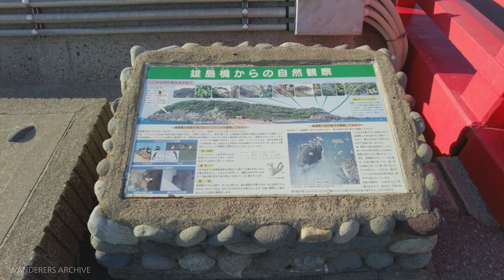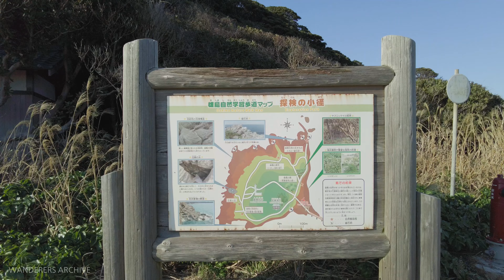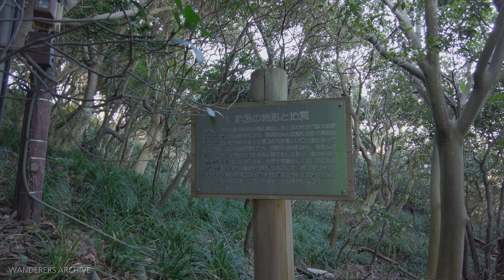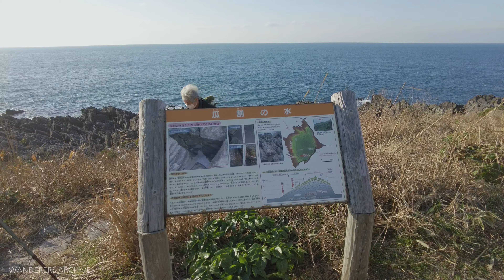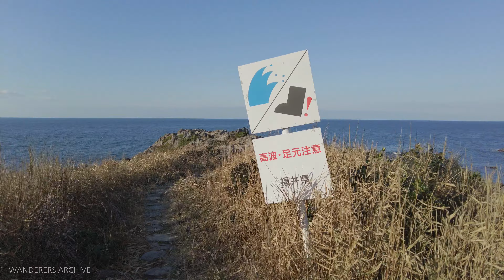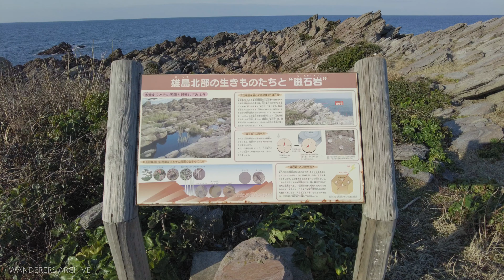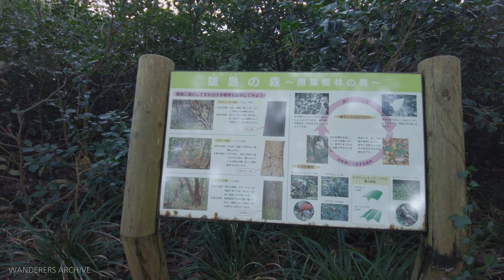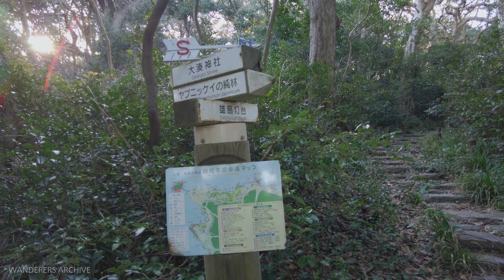雄島 (おしま) 福井県坂井市三国町安島 Oshima Island, Mikuni Fukui Japan [4K Binaural]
"Oshima Island is located about 2 km north of Tojinbo which is about 2 kilometers around. This is the biggest island in Echizen coast and has been worshipped by the local people from ancient times as “an island of God”. Crossing the vermillion bridge leading to the island and going up the stone stairs, you will get to holy, old Ouminato Shrine with a long history where you will feel mysterious atmosphere. Walking along the promenade stretching about one kilometer around this island, you can enjoy different view from that of Tojinbo such as huge trees over one hundred years old and cliffs by the sea eroded by ocean waves, etc."

I heard that most of dead bodies who commit to suicide at Tojinbo Cliff(a well-known suicide spot near Oshima) are cast ashore on this island. There is a legend that says if you go round the island anti clockwise, you will be haunted or die.

00:31 雄島橋 Oshima Bridge
8:03 大湊神社 Oominatojinja
15:16 雄島灯台 Oshima Lighthouse
24:10 磁石岩 Jisyaku Iwa (Magnet Rock)

福井県坂井市三国町安島の島、雄島(おしま)を訪れました。東尋坊の近くにある島で越前海岸にある島の中では、最も大きいものです。島はタブノキやトベラなど亜熱帯の植物やヤブニッケイの原生林に覆われていて、​千年も前から手つかずのまま残されていると言われています。ちなみに反時計回りに回ると○ぬという都市伝説が有名です。

Weather: 12 °C Passing clouds

🎧 This video contains Binaural Audio. Wearing headphones/earphones is recommended for the best immersive experience.

🎧 このビデオはバイノーラル録音を含んでいます。ヘッドフォンやイヤフォンでお聞きいただけると、その場にいるような臨場感を味わうことができます。